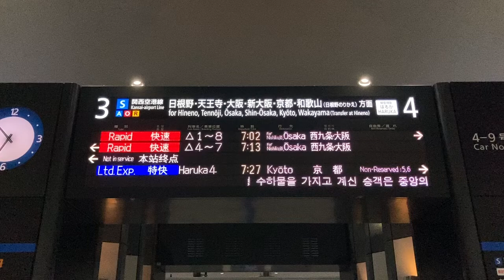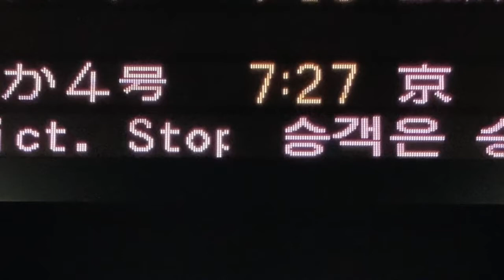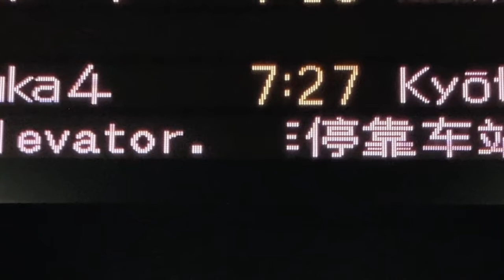【TBゴシック22x22フォント スクロール確認用】JR西日本 関西空港駅 ホーム 発車標(LED電光掲示板)